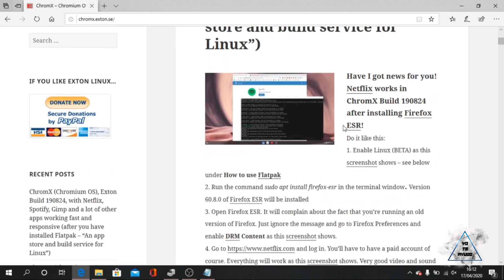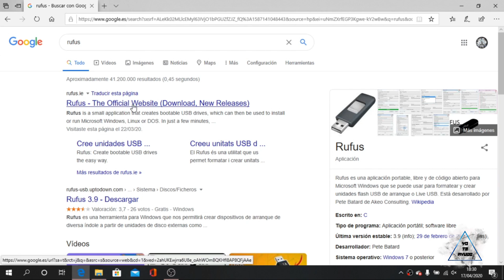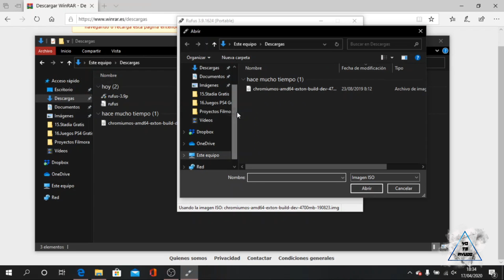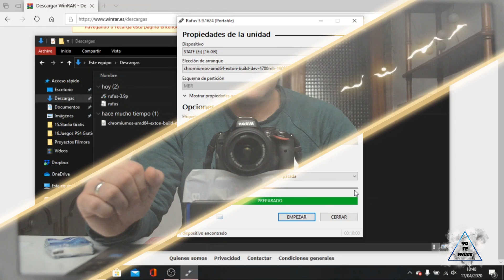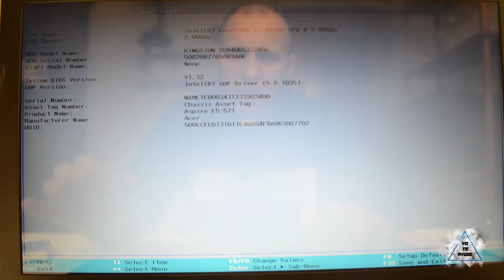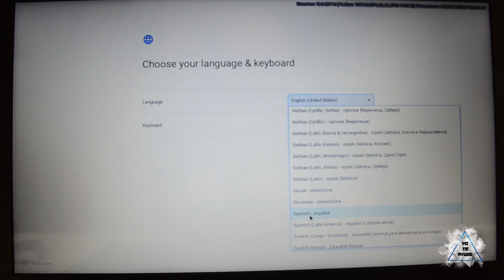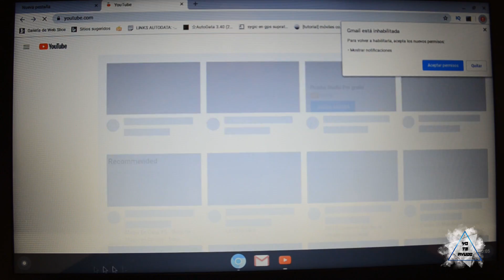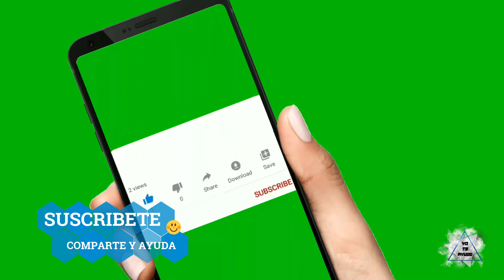Cómo Instalar Chromium OS en USB y úsalo en cualquier PC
Os explico paso a paso y de forma sencilla cómo instalar Chromium OS en un USB y usarlo en cualquier ordenador!

Si quieres apoyar al canal, puedes realizar tus donativos en este enlace (PayPal) ¡Gracias!:

Subscríbete al canal y no te pierdas las novedades activando la campanita!

Mándame cualquier duda que quieras resolver, para solventar algún error informático, para ayudarte a elegir un producto, o lo que necesites.

Estaré encantado de atender a tus peticiones en mis próximos videos!!